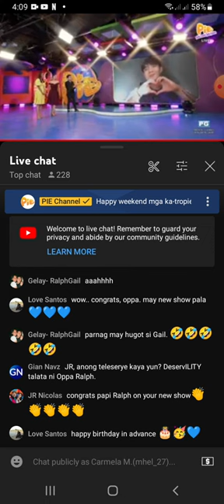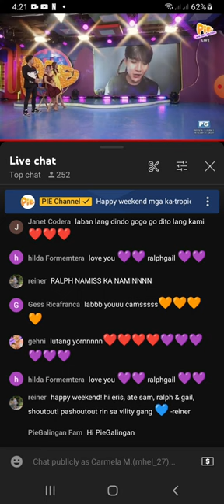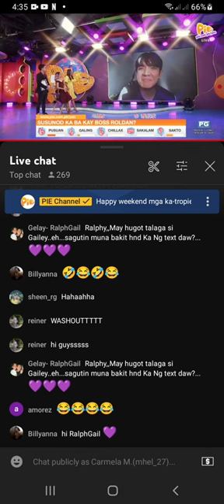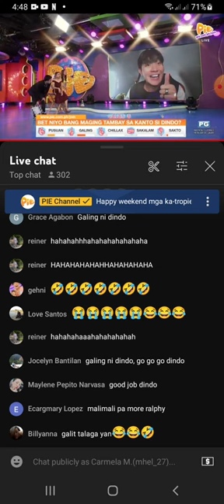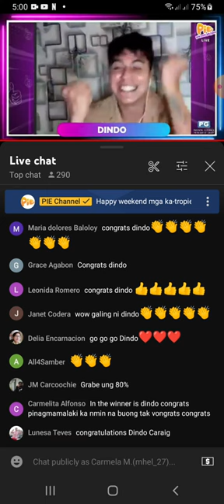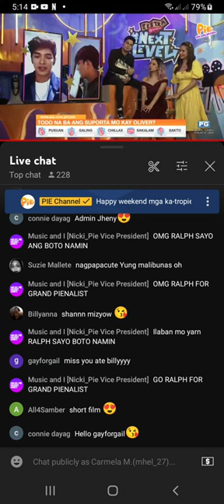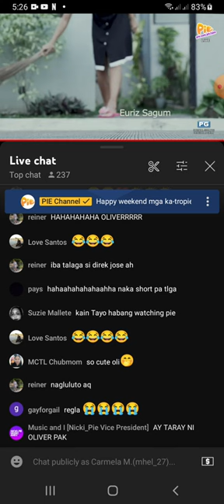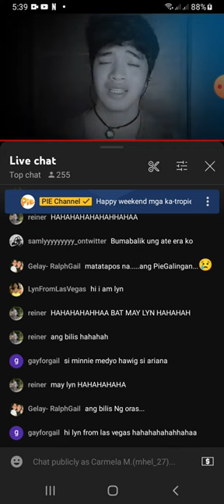PieGalingan with Gail banawis and (ralph malibunas via zoom) Part 1